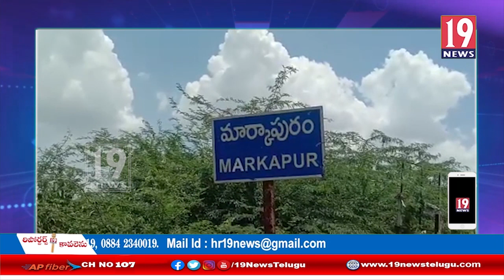వైసీపీ ప్రభుత్వం మాటల ప్రభుత్వం కాదు చేతల ప్రభుత్వం,మార్కాపురం ఎమ్మెల్యే నాగార్జున రెడ్డి:ప్రకాశం